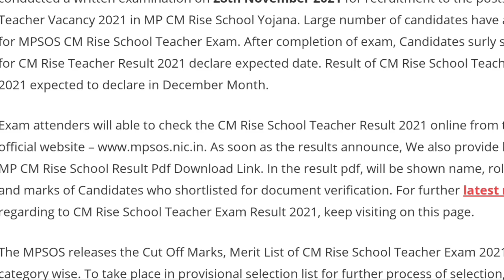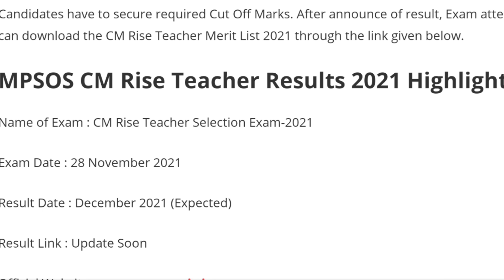CM Rise School Exam Result 2021 सीएम राइज स्कूल परीक्षा रिजल्ट कब तक आयेगा | MPSOS Result New Update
cm rise school teacher result 2021, cm rise school teacher vacancy 2021, cm rise school teacher result 2021 date, cm rise school teacher 2021 result, cm rise school teacher exam 2021, cm rise school teacher exam result 2021,
cm rise school teacher Exam 2021 Result, mpsos result 2021, mpsos result 2021 date, mpsos result 2021 cm rise school teacher, mpsos cm rise